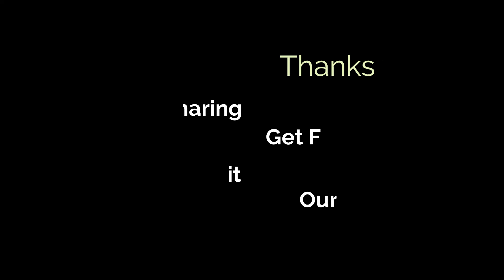Lovely Anita || Latest Uttarakhand Song 2022